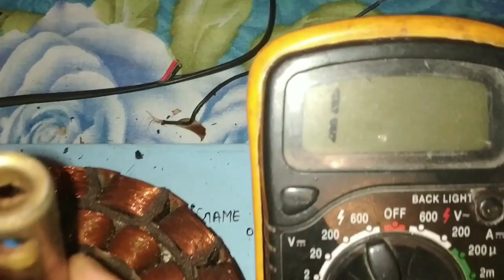कनेक्शन वाला तार टूट जाए या जल जाय तो क्या करें | How to fix ceiling fan coil without rewind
जले हुए पंखे को बिना रिवाइंड किये कैसे बनायें / How to fix ceiling fan coil without rewind

Aapke use ke kuchh devices ko repair krne ka link main de raha hun

10 earphone/headphone kaise repair krte hai ya tut jane pr kaise fir se thik krte hai???